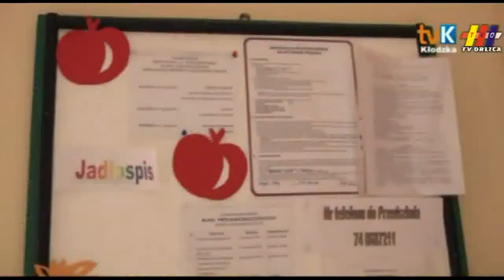Pasowanie w nowym gminnym przedszkolu